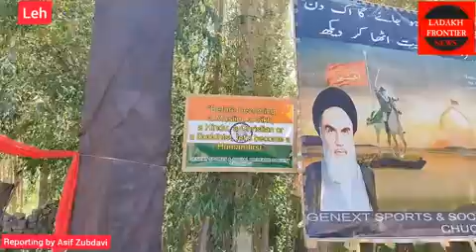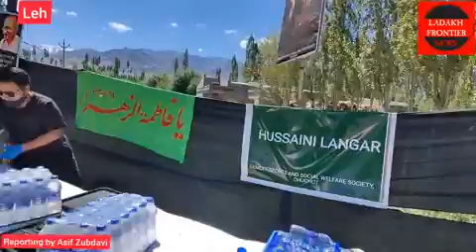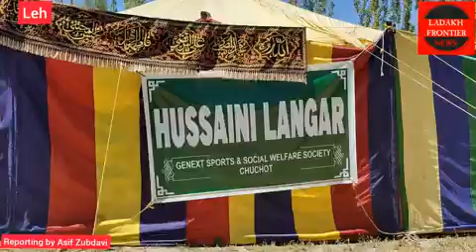# volunteers of Immam Hussain 'a s' distribute Tabarukaat at different Points of Leh District#